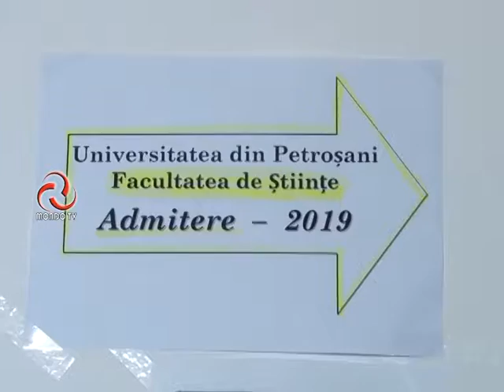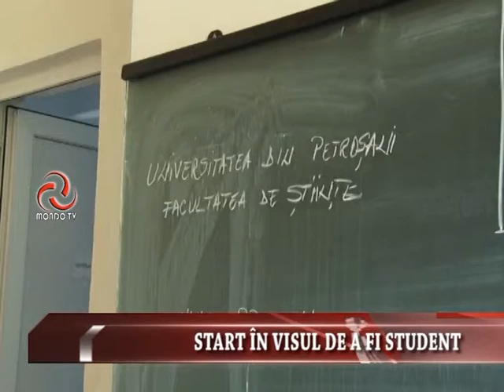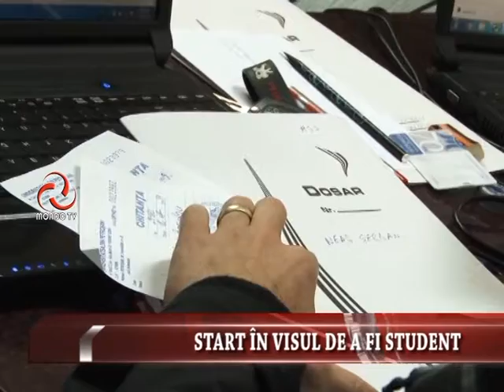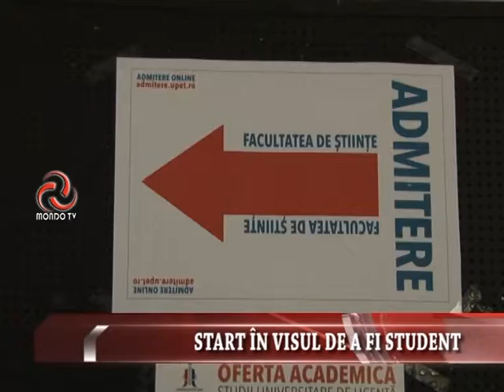ȘTIRILE MONDO TV : START ÎN VISUL DE A FI STUDENT